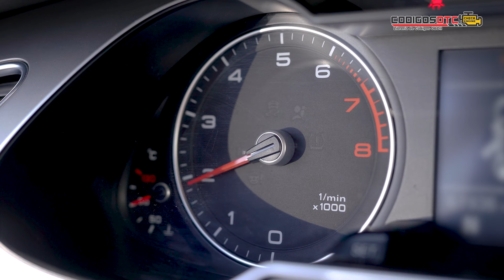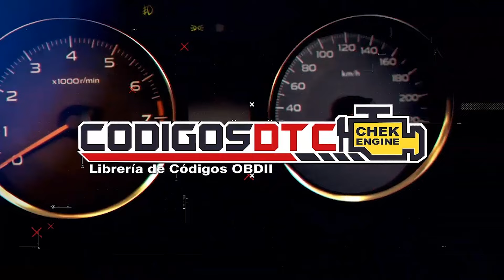Estas son las 5 FALLAS del SENSOR TPS AVERIADO en un AUTO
Obtén acceso a:

✓ Chat con especialista automotriz
✓ +30 Manuales de reparación
✓ Soporte técnico 24/7
✓ Diagnósticos completos para cada vehículo y falla

0:00 Descripción del problema
0:20 Perdida de potencia
0:43 Aceleración irregular
1:00 Dificultades para arrancar
1:18 Ralentí inestable
1:39 Consumo excesivo de combustible
2:01 Cambios bruscos de marcha
2:42 Manual de reparación